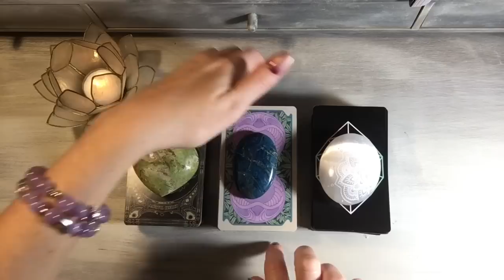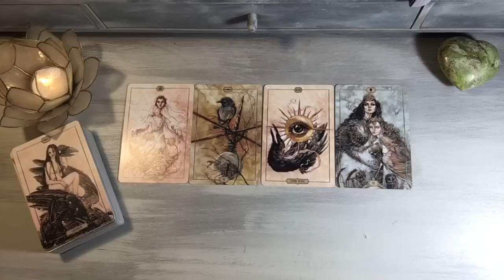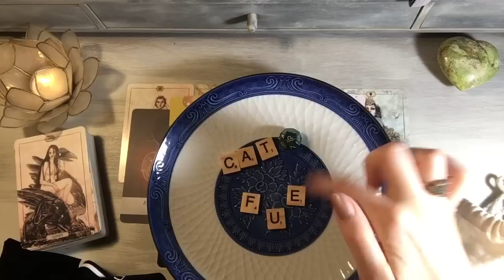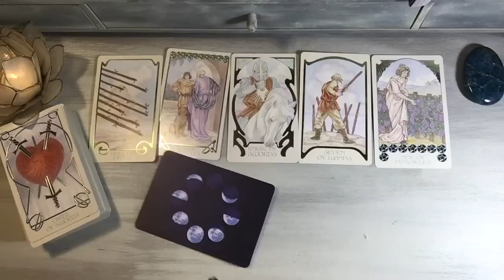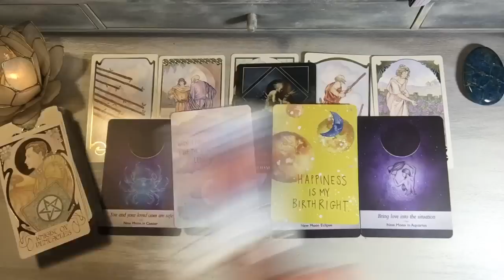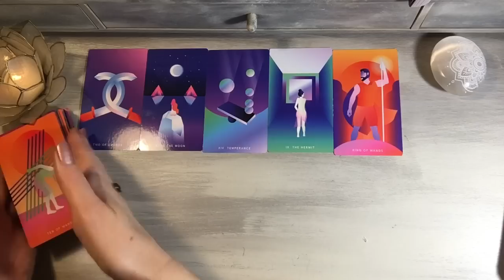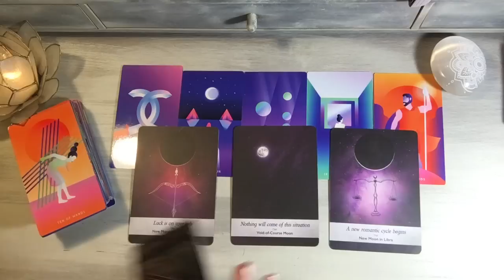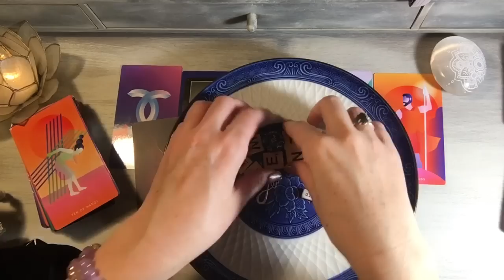What do you NEED to Know! // FULL MOON edition // Pick A Card (Timeless) Tarot Reading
What do you NEED to Know! FULL MOON edition Pick A Card
Pick A Card (Timeless) Relationship Soulmate Psychic Tarot Reading

This is a Pick a Card video, take a moment to review the piles and choose the one you are most drawn to. Here are the time stamps for each pile.

Pile 1  3:08
Pile 2  21:06
Pile 3  42:20
Winner will be announced in a video posted to my channel, at the beginning of the following month. WOOHOOOOOO! Good luck!

✨For PRIVATE READING REQUESTS  I'm taking a short break from personal readings.

Thank you so much! It truly helps!!

DECKS USED
Chrysalis Tarot
Santa Muerte Tarot
After Tarot
Moonology Oracle
Sacred Destiny Oracle
Island Time Wellness Cards (small black cards)

💗My Favorite Pick A Card Channels💗

Happy Twins 1111  @Happy Twins 11:11

Helpful info for those on the Twin Flame Journey

Thank you so very much for joining me today!
 - Joy